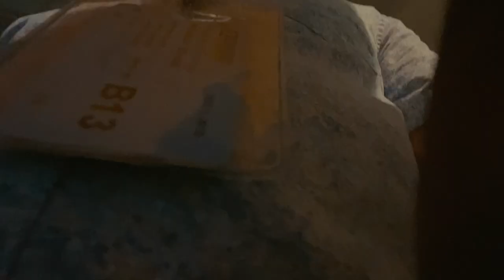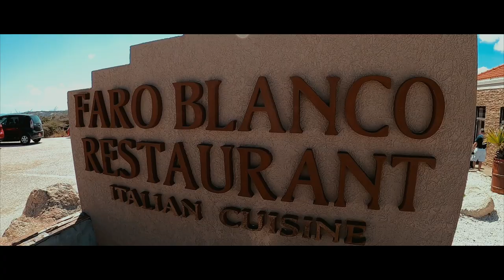Freedom of the Seas (2024) - Crucero Parte 1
EL ICON OF THE SEAS Y EL FREEDOM OF THE SEAS ESTAN DE REGRESO
Nos fuimos JohannVlog pal Freedom of the Seas 2020, enjoy! Divertirse, pasarla bien y explorar, todo y más aquí!

Our experience on the Royal Caribbean International Freedom Of the Seas 2020 cruise!
First day and Aruba beaches, lighthouse and jetski! Enjoy this Freedom Of the seas adventure and share with us yours!

Nuestra experiencia en el crucero Royal Caribbean Freedom of the Seas! Primer día, playas de Aruba, faro y jetski! Disfruta esta aventura en el Freedom of the seas y comparte con nosotros tu experiencia!